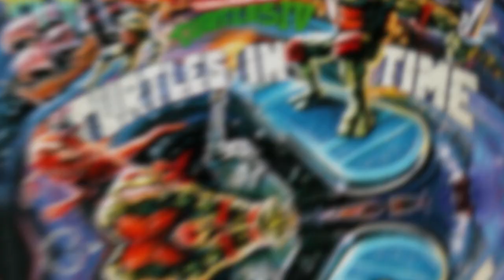TURTLES IN TIME OST - Teenage Mutant Ninja Turtles - SNES FULL SOUNDTRACK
TURTLES IN TIME OST - Teenage Mutant Ninja Turtles - Super Nintendo Soundtrack

Tartarugas Ninjas - Turtles in Time - SNES

Please Follow @thevideogameradio

00:00 - Turtle Power (Main Theme)
00:23 - Turtle Select
00:46 - The Lady Liberty Vanishes
01:06 - Big Apple, 3 A.M.
02:56 - Alleycat Blues
04:41 - Sewer Surfin'
06:18 - Technodrome ~ Let's Kick Shell!
08:15 - Going Up
09:35 - Prehistoric Turtlesaurus
11:21 - Skull & Crossbones
13:52 - Bury My Shell at Wounded Knee
15:38 - Neon Night-Riders
17:08 - Star Base - Where No Turtle Has Gone Before
18:51 - Technodrome ~ The Final Shell Shock
20:27 - Try Harder + Bummer...
20:58 - Signing Off + Flying  High
22:13 - Thanks For the Memories
23:47 - Climactic Battle
25:00 - Warming Up
25:40 - Under Pressure
26:49 - In The Nick of Time
27:15 - Sparring Match
28:44 - Eye Of The Turtle